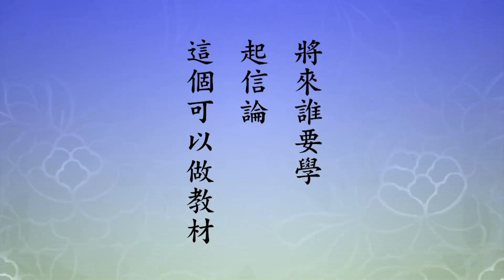二〇一四淨土大經科註（粵語版）374下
我們看「戒若琉璃」下面，「戒者戒律，為戒定慧三無漏學之首」。成佛就靠戒定慧，是成佛的方法，因戒得定，因定開慧。無漏是佛學的術語，漏是比喻，如果我們這個茶杯有破損，水裝進去漏掉了，叫有漏，無漏，它是完好的，它是法器，它沒有問題。所以漏是煩惱的代名詞，無漏就沒有煩惱，無明煩惱、塵沙煩惱、見思煩惱統統斷盡了，就是你徹底放下了，定就現前。所以戒是手段，定就現前，定到一定的程度豁然開悟，覺了，經題最後這一個字，覺，清淨平等覺，清淨是阿羅漢，平等是菩薩，覺是成佛，智慧開了。戒不重要嗎？

　　那戒怎麼修？我們是要找一個學律宗來教我？大乘裡頭說沒這個必要，尤其是淨土宗，你只要把淨業三福做到，問題就解決。淨業三福是淨土宗修行指導的最高原則，是屬於戒，最高的教誨。第一條四句，「孝養父母，奉事師長，慈心不殺，修十善業」。要能做到，要真幹。第二條，「受持三皈」，這三皈就是皈依佛、皈依法、皈依僧，受持三皈。佛法僧是我們的榜樣，佛法僧是我們的道路。

　　可是今天佛教衰了，經在，沒有問題，經典在，沒有人學了，講經還或許有，依照經教去奉行、認真去幹的人太少了，我們到哪裡去找？我們想學，找不到老師。但是你真正想學，老師可能不定在什麼時候，你真遇到了，緣成熟了，遇到了。這個有可能，我自己就是個例子。我這一代，上一代還有真修行的人，少了，很少很少，沒看到幾個，在家修行的，修得不錯的人還有，他們有能力教我們，而且都專修淨土的。其他的法門很少人修，民國初年還有，有修《金剛經》的，還有修《心經》的，有修法相的，有修三論的，還有，到我們這一代沒了。現前呢？現前更少了，為什麼？社會亂了，佛教衰了，真正修行人沒有了，這個時候只有淨土宗可以保證你一生成就。

　　所以我們把經典縮小，《華嚴》放下，學《無量壽經》。《無量壽經》，學夏蓮居老居士的會集本。幸虧好，黃念祖老居士留下來這個註解，如果沒有這個註解，就有一定的難度。為什麼？會把經看錯了、講錯了、學錯了。這個註解註得好，提供我們非常豐富的參考資料，裡面攝取了八十三部經論，一百一十種祖師大德的法語。這些祖師大德都是明心見性的人，不是凡夫，我們這一代碰到了，我們要不努力，要不把它傳下去，下面一代迷惑了，那個麻煩就大了，真正成就的沒人了。所以我們生在這個時代要有使命感，我們來承傳這個法門，我們自己這一生成就，把這個法門傳給底下的學生，一代一代傳下去，這就對了。要不然我們對不起老師，對不起祖師大德，對不起釋迦牟尼佛，最後也對不起阿彌陀佛。

　　底下，《梵網經》裡頭也是比喻，「戒如明日月，亦如瓔珞珠。」瓔珞珠跟水晶球一樣，透明的，一塵不染，這持戒。記住，根本就是孝敬這兩個字。我們在不得已的狀況之下，我們把佛、老師、世世代代承傳的人，我們都記在心上，都把他表示出來。我們這個講堂牆壁上懸掛的，是淨土宗十三代祖師，下面的照片是我的老師，是我們的護法，這裡面少一個人，我們都不能成就，一個都不能少，得到他們教導護持才有今天，我們念念不忘。每一堂課，都好像老師、護法都在我們身邊。

　　所以經上說，「戒若琉璃」。『內外明潔』。「內者指心意，意業清淨，起心動念，悉離垢染」。這個垢染是比喻，染是不清淨，垢是指分別。我們起心動念學菩薩，不分別、不執著，不執著就不染，離染；不分別，離垢，這都是平常會用功。六根接觸六塵境界，佛菩薩怎麼個接境的？就是他沒有起心沒有動念，那是佛。起心動念了呢？菩薩，菩薩有起心動念，沒有分別執著。悉離垢染，是沒有分別執著。底下說，「外者威儀具足」，就是我們守住三皈、五戒、十善就行了，要做到威儀具足。「德形於外」，別人能看到，「內外悉潔，故其言說令眾心悅誠服」，能叫大眾跟你接觸，對你尊重，聽你的勸告，聽你的教誨，這是佛菩薩教導我們的。故曰『其所言說，令眾悅服』。達到教化眾生的目的，幫助別人，要做榜樣給別人看。

　　下面這一句，『擊法鼓，建法幢，曜慧日』，都從比喻上說的。《會疏》裡頭說，「法音高響，猶如鼓聲」。這是說法，說法音聲宏亮，像鼓一樣震動人心。「威德摧邪」，有威儀、有道德，偏邪不染，不為偏邪所動搖。這就好比勝幢。幢，旗幟一類的，佛門諸位常常看到的幡，幡是扁的，佛殿裡掛幡，有懸幢的，幢是圓的，當中是空的，都是屬於旗幟一類的。古時候寺廟庵堂，沒有一處不講經，那怎麼通知人？沒有現在這麼方便，寺院裡面講經，寺院有旗杆，旗杆上懸的是幢，圓筒的，你看到了，今天有講經，喜歡聽經他就來了，它的作用是這個；如果掛的是幡，今天是法會，是念佛會，法會，不是講經，喜歡法會就看到幡，幢幡，它就起這個作用。所以佛不邀你來聽經，你看到我這講經，你想來你就來，你不想來就別來，不拉信徒的。但是不能沒有幢幡來傳遞信息，讓你知道這個信息，願不願意來隨你，隨便，沒有絲毫強迫。幢上有寫字，譬如我今天這裡講《華嚴》，它那個幢是《大方廣佛華嚴經》，《南無妙法蓮華經》，那是什麼？這個經題在那裡，他今天講的這部經，《金剛般若波羅蜜經》，它是這樣傳遞信息的。寶幢。「慧日照迷，猶如杲日」。這個是比喻，講經教學這是智慧，智慧像太陽，它能把迷惑照破，像太陽一樣。

　　「《會疏》曰：法音高響，猶如鼓聲。威德摧邪，猶如勝幢。慧日照迷，猶如杲日。」《會疏》的意思，下面是黃念老的解釋，「法鼓喻菩薩法音，醒眾遠聞」。現在用電傳播，用衛星電視，用網路，這是過去人無法想像的，過去人傳遞的音聲就是鐘鼓，鐘鼓的聲音傳得很遠。「法幢喻菩薩威德，摧破邪惡。如嘉祥師曰：建幢是戰勝之相，譬說法降魔得勝也」。幡幢都有護法神守護，古人都相信，我們也相信，有護法神守護。「教聲遠被，名擊法鼓」。這是比喻。我們最近這幾年來提倡祭祖，也就是提倡孝道，祭祖大典裡面有鐘鼓，鐘鼓非常重要，鐘鼓是幫助你傳遞，就像現在電波一樣傳遞，把這個祭典的信息，傳遞給遠方。《淨影疏》裡頭，「以聞思修三慧明此三喻」。這三種比喻。「疏曰：言擊法鼓，喻聞慧法」。聽到智慧的法音，取這個意思。「慧日喻菩薩智慧，照破痴闇，以醒群迷」。這個是喻講經的。《淨影疏》裡頭，聞思修明這三種比喻。「疏曰：言擊法鼓，喻聞慧法。教聲遠被」，教是經教，說法的音聲遠聞，這個用擊法鼓來比喻它。「建法幢者，喻思慧法」，這個意思更深一層了，前面是聽，聽了之後要去思考，這是智慧，所以思慧法。「立義」，意思明白了，有了悟處，「稱建，義出名幢」。幢取這個意思。「指建立法義，彰顯於眾」，這個叫建法幢。建立道場，也就是建法幢的意思。

　　現在真的，佛所說的佛法五個衰相，每一個階段是五百年。釋迦牟尼佛滅度之後，第一個五百年解脫堅固，能持如來的教法，都能夠證果。雖然證果不高，小乘四果四向，但是非常不容易。證得小乘初果，進入正式的學校，這些佛的學校，天上人間七次往返就畢業，證阿羅漢果，就超越六道輪迴，小成就，再往上提升是大成就，很難得了。現在是佛滅度二千五百年，所以解脫之後就禪定。佛法傳到中國，是在佛滅度之後一千年傳入中國，禪定成就，持戒已經沒有辦法證果，要修定。這五百年過去，修禪不能入定，入定不能開悟，不要說大悟，小悟都沒有，這個時候多聞成就，講經說法的人很多，真正開悟的人，得定開悟的人不多，還有少數。再過五百年，講經聞法的沒有了，叫塔寺堅固，建寺廟的多，到處都有，建塔的多，這塔廟成就。現在第五個五百年，塔廟也比不上過去了，現在是鬥諍堅固，六和敬的僧團沒有了，過去有，在塔廟堅固的時候還有，到鬥諍堅固的時候就沒有了，下面就滅法了。但鬥諍堅固的時間長，末法一萬年，已經過了一千年了，現在是末法第二個一千年，確確實實我們看到，明顯的看到鬥諍堅固，往下還有八千年。所以佛法不會滅，還有八千年，這八千年地藏菩薩慈悲，這《地藏經》上有，代替佛教化眾生。用什麼法門？我們就曉得孝親尊師，地藏菩薩表這個，全靠信願持名，求生淨土，只有這一門得真實利益，這個我們要知道。

　　下面註解我們念念，「言曜慧日，除痴闇者」，曜慧日，除痴闇，「說修慧法，開眾生也」。我們今天，能夠把古大德告訴我們，佛法學習的理念、方法、效果，這就是「一門深入，長時薰修」，我們用在一部經上，這一部經怎麼學？讀遍數。東北有個同修告訴我，她這麼多年來，就念一部《無量壽經》，一天念十遍到二十遍，她並不是很嚴格，有空就多念，有事情忙就少念，大概不會少過十部，那也就是不少過十遍，多的時候念二十遍，二十年沒中斷。我猜想，古人的話「讀書千遍，其義自見」，她有沒有見到？我相信她見到。二十年的時間，一天十遍，你們諸位想想看，這有耐心！她真得法喜，法喜充滿，一天到晚無論誰跟她見面，看她笑咪咪的。她要沒有悟處，那個法喜就生不出來，肯定得法喜。徹悟不敢講，小悟、大悟應該有。

　　北京有個同學，每天念《大乘起信論》，告訴我，他念了六年，滿三千遍了。有沒有悟處？我讓他講一遍給我聽，在香港，他在香港住了兩個月，講一遍給我聽，我完全把它錄下來了，錄像錄下來。為什麼？可以做教材，將來誰要學《起信論》，這個可以做教材。講得好，無師自通。誰給他印證？最後讀蕅益大師《起信論》的註解，看蕅益大師的註解，就是《大乘起信論裂網疏》，蕅益大師作的，讀他的疏，你自己領悟到的，跟蕅益大師註解裡頭講的，相不相同？如果相同，正確的，你真的是開悟了，不是假的。古時候請古大德，高僧大德給你印證，現在找不到人了，找古人的註解來印證，這就難得。

　　痴闇就是無明闇惑，《華嚴經》第二卷裡頭，有這麼一句話，「如來智慧無邊際，一切世間莫能測，永滅眾生痴闇心」，是即慧日破痴闇之義。痴闇是無知，無知是重病，比大病還嚴重。《華嚴》、《法華》都是大乘經，都能幫助我們破痴闇。

　　下面一段，『淳淨溫和』。「淳者，純也，好也。淨者，清潔也」，淳淨溫和。我現在勸勉漢學院的同學，漢學院的使命是，為往聖繼絕學，為萬世開太平。從哪裡做起？從我做起。怎麼做起？教學做起。所以我希望這批將來學出來，終身服務於教育界，而且不能好高騖遠。希望我們真正發心，當小學教員，中學教員，為什麼？這個教育要從扎根做起，根不深，根不固，目標達不到。要根深蒂固，根深蒂固是什麼年齡最好？三歲就要開始，要教他念《三字經》、《百家姓》、《千字文》，中國古時候私塾裡面的教科書，那都是真正有智慧、有學問、有德行的人編輯出來的兒童讀物。兒童讀這些書就是讓他記，不要講解。所以什麼？念遍數，每天你看這個孩子，你教他一段，古時候講幾行，教他十行，他念十遍就可以背了，這是測驗他的根機，他的能力，十遍就能背，就正好適合他，那督促他什麼？督促他念三十遍，念五十遍，念一百遍，他一生都不會忘記。這本書念完了，再念第二本，第二本念完了，念第三本。從三歲到十歲，大概四書五經都能背過，十五歲以上智慧慢慢開了，老師就跟他研究討論。

　　老師怎麼教學生？因為這些東西學生都會背過，背得很熟，老師讓學生講演，跟同學老師一起分享，你把你所悟到的，講給我們大家聽，老師做印證，講得不錯，確實悟性開了。每個同學都要複講，這就是考試，測驗成績，老師還有更深的意思，可以跟學生在一起研究討論。「深入經藏，智慧如海」，佛經上這兩句話用在儒家可以，一個道理，同出一個境界，這個教學的目的達到了，要開悟，沒有開悟，目的沒達到。所以老師不能講給學生聽，為什麼？那是你老師自己悟到的，不是經書的真實義。經書真實義是誰說的？是佛說的，孔子說的，祖師大德說的，真正大徹大悟的人說的，那都是一樣的，真的悟到那個程度，那這本書裡頭什麼意思？給你說，部部書都是無量義，不但每一部書是無量義，每一章，每一節，甚至於每一個字都是無量義，一點都不假，那是什麼？大徹大悟了。他給你講這部經，應機說法，你是什麼程度，他就給你說什麼，你能聽得懂，你能聽得生歡喜心。你的程度高，他說得深，你的程度淺，他也說得淺，淺深廣狹得大自在。所以法沒有定法，任何一法都通一切法，任何一法，一即是多，多即是一，這是自性。所以教學的目的是開發性德，自性本自具足無量智慧、無量德能、無量相好。東方人，佛菩薩聖賢人教人，標準在此地，我們要懂得。